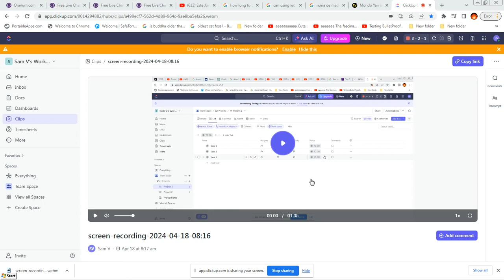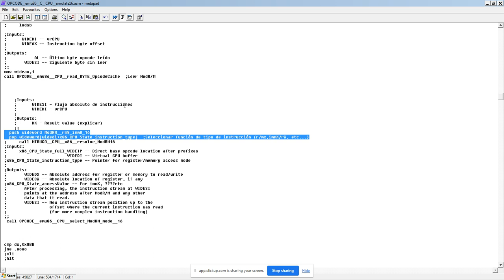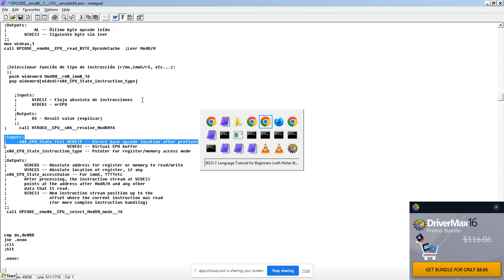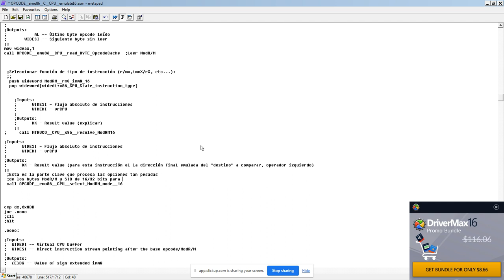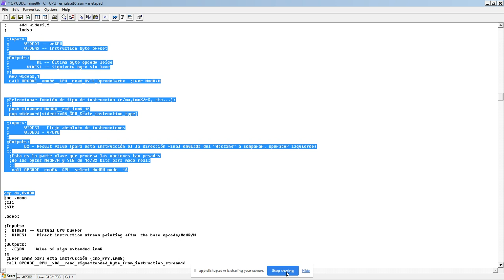Código Básico para Interpretar y Obtener los Valores de Usuario de las Opciones ModRM y SIB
;Inputs:
 ;      WIDEDI -- vrCPU
 ;      WIDEAX -- Instruction byte offset
 ;Outputs:
 ;           AL -- Último byte opcode leído
 ;       WIDESI -- Siguiente byte sin leer
  mov wideax,1
  call OPCODE__emu86__CPU__read_BYTE_OpcodeCache  ;Leer ModR/M

 ;Seleccionar función de tipo de instrucción (r/mx,immX/rX, etc...):
  push wideword ModRM__rm8_imm8_16   ;Seleccionar la función adecuada
  pop wideword[widedi+x86_CPU_State_instruction_type]

 ;Inputs:
 ;      WIDESI - Flujo absoluto de instrucciones
 ;      WIDEDI - vrCPU
 ;Outputs:
 ;      DX - Result value (para esta instrucción el la dirección final emulada del "destino" a comparar, operador izquierdo)
  ;Esta es la parte clave que procesa las opciones tan pesadas
  ;de los bytes ModR/M y SIB de 16/32 bits para modo real,
  ;de acuerdo a lo que cada instrucción en particular necesite:
   call OPCODE__emu86__CPU__select_ModRM_mode__16